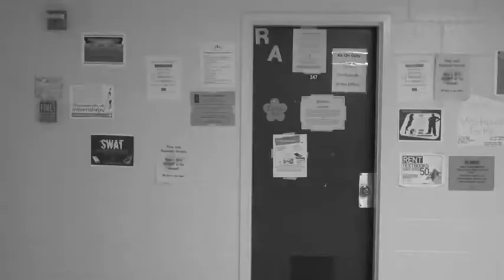Roe Hall "Pay Up"-Chase Scene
Chase Scene
Thanks Marc Bray, Orlando Rodrigues, Anthony Ernest, Roe Hall!